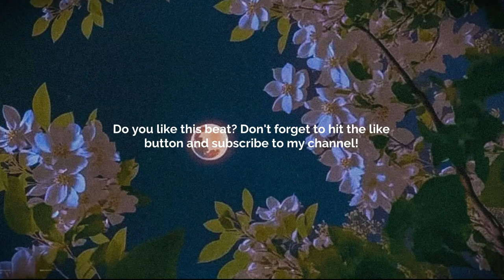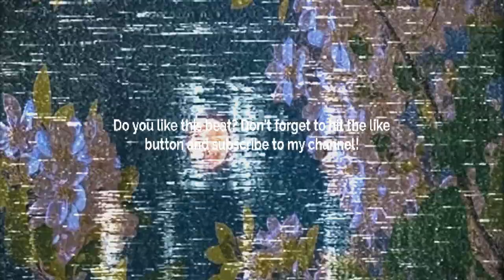[FREE] GUITAR TYPE BEAT - OLD PHOTOS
Prod. @skyscraper_seven

FREE
GUITAR BEAT
SKYSCRAPER SEVEN